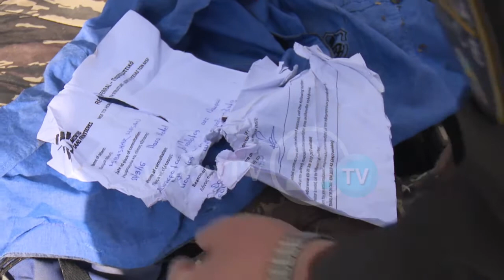ВО ВАКСИНЦЕ ОТКРИЕН ИЛЕГАЛЕН БЕГАЛСКИ КАМП - 25.03.2017